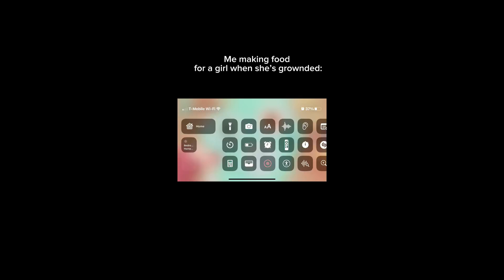Me making food for a girl when she’s grounded